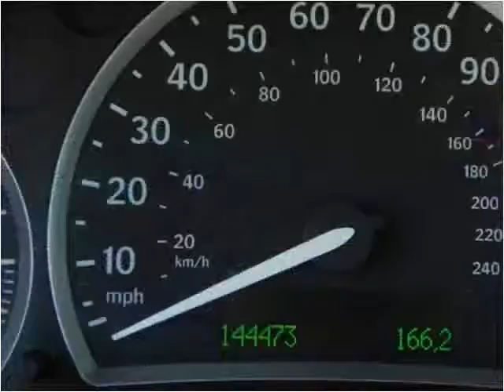2006 Saab 9-3 Used Cars Farmington NM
This 2006 Saab 9-3 is available from 505 Motorsports.